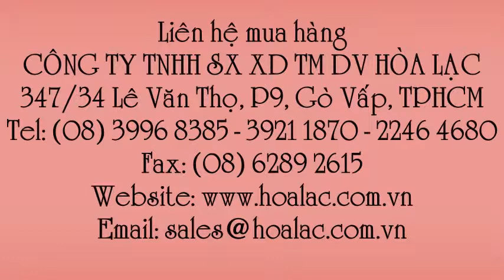Gạch kính lấy sáng màu xanh lá